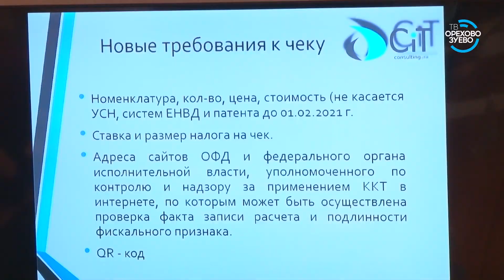Совет предпренимателей 30 03 17